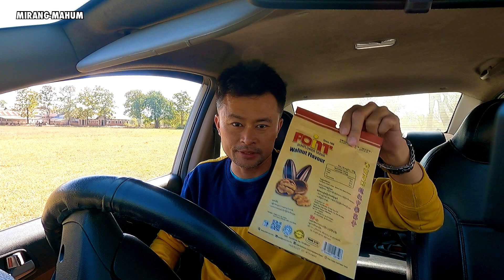LEIGI ESHING CHAINABA LEIBA TULU MACHA SE